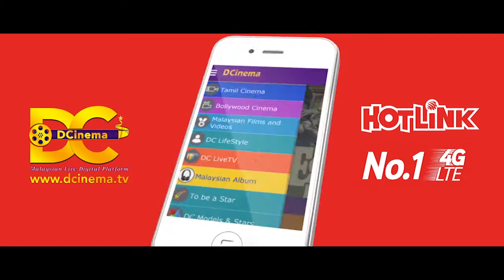NEW | COMEDIAN JAGAN | KAVAN SPECIAL INTERVIEW | NOW SHOWING IN CINEMA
DCinema.TV brings you an exclusive interview of the Cast and Crew Behind Kavan Movie.

DCINEMA APP IS THE 1ST MALAYSIAN LIVE DIGITAL PLATFORM FOR YOUR ENTERTAINMENT NEEDS,
DOWNLOAD DCINEMA APP FROM GOOGLE PLAY STORE & EXPERIENCE THE FEATURES

Find us, DCINEMA on